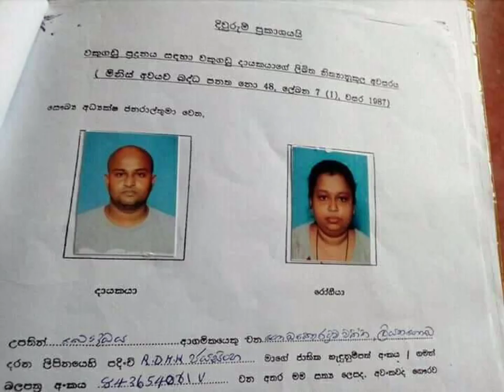එකම නංගිට වකුගඩුවක් පරිත්‍යාග කෙරූ අයියා. ❤🙏 දීර්ගායුශ දෙන්නටම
මේ මගේ නංගි මල්ලියි.. අතීතය මතක් කරන්න අකමැති යි..ඒත් හිතුන මල්ලි කරපු පරිත්‍යාග යත් නංගි දැන් සනීපයෙන් ඉන්නව දකින විට දැනෙන සතුට නිසා අමතක කරන්න අමාරුයි
මල්ලි කරපු පරිත්‍යාග නිසා සසර වසනා තුරා කිසිම ලෙඩක් දුකක් නොම වේවා!
එ වගේම නංගි කිසිම භවයකදි මෙවන් අසනීප යක් නොමැති ව ඉන්න ඕන.
හැකි සැම විට පින් කරමු
එ වගෙම කිසිම කෙනෙක් ට හතුරෙක්ටවත් මෙවන් අසනීපයන් නොහැදේවා!
තෙරුවන් සරනයි ,ජෙසු පිහිට යි ,